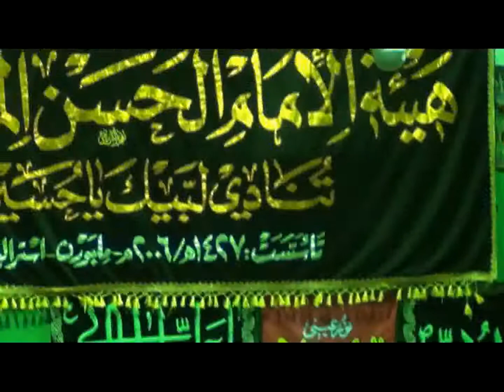الملا احمد الكربلائي 1433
ليلة الخامس والعشرون من صفر_الملا احمد الكريلائي